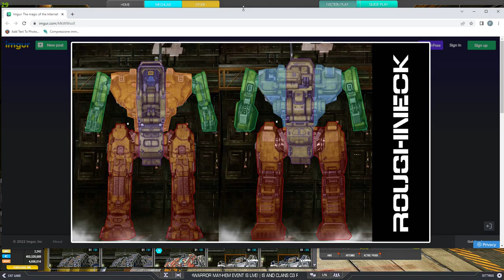MWO: Mech Lab: Roughneck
If you are liking my videos please please support me in the Cauldron Feedback Channell here: